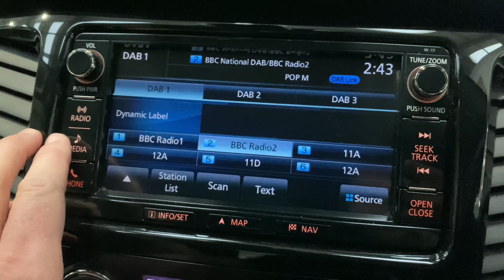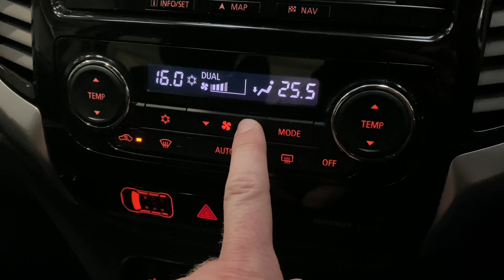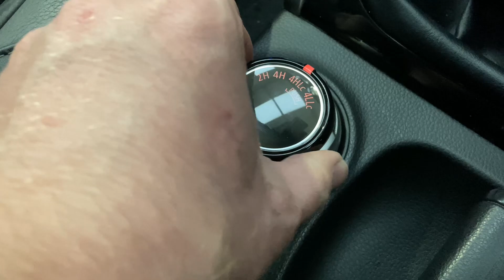MITSUBISHI L200 2.4 DI-D DC BARBARIAN PICKUP DOUBLE CAB 4dr DIESEL MANUAL 4WD EURO 6 (178 PS)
This Mitsubishi L200 2.4 DI-D 4X4 Barbarian Double Cab is the perfect car for anyone who needs one do it all vehicle.  Perfect as both a workhorse and a family car, this L200 can seat five in leather upholstered comfort, carry 1,045 kg in the load bed and, if you fit a tow bar, tow up to 3,500kg! This L200 also comes with the higher level of four wheel drive system available on L200's called Super Select.  This allows you to choose from either rear wheel drive or four wheel drive on the road or you can engage four wheel drive high lock and four wheel drive low lock when off road in challenging conditions.  This example is the Barbarian model and comes packed with equipment.  In addition to the aforementioned leather upholstery, you can also enjoy satellite navigation, dual zone climate control, Bluetooth, DAB radio, automatic headlights, powerfold mirrors, LED daytime running lights, side steps, roof rack, under rail bed liner and a roller cover for the load bed.

This L200 even includes a full service history as detailed below:
18/04/2019 @ 11,000 miles -
27/10/2020 @ (mileage not recorded)
03/03/2021 @ 20,320 miles -
30/06/2022 @ 28,072 miles -
12/06/2023 @ 30,660 miles -
18/05/2024 @ 35,836 miles.

At Kallenhard Engineering we specialise in Performance, Prestige, and 4×4s. Because preparation is at the heart of everything we do, all our cars are prepared mechanically and cosmetically to the highest standards. Starting with an independent AA inspection, any work highlighted (including due services) will be completed before you pick up your new car. All cars come with a 6-month Autoguard warranty and extended warranties are available on request. In addition to this, a clear HPI along with the full AA report is provided with your purchase for added peace of mind. Parking sensors can be fitted upon request if not already factory fitted. The Post Code for your Sat Nav is LU7 0GR.